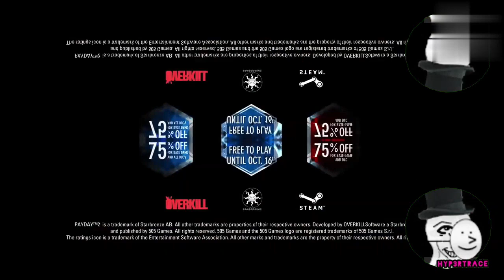|YTP| Hoxton's safehouse partay!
"It's not much at the moment..."